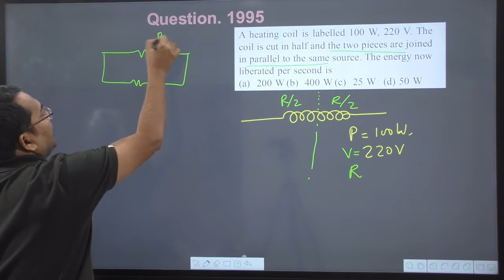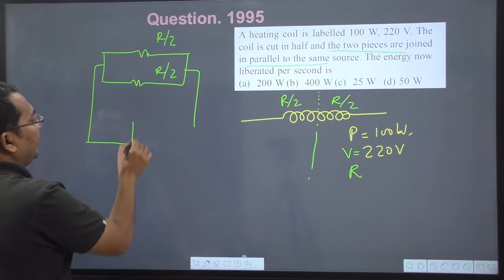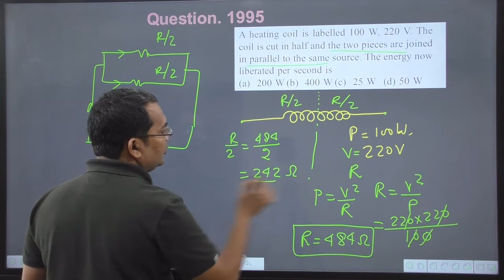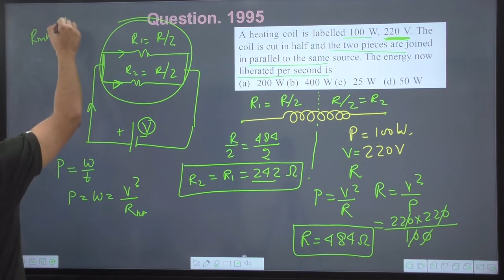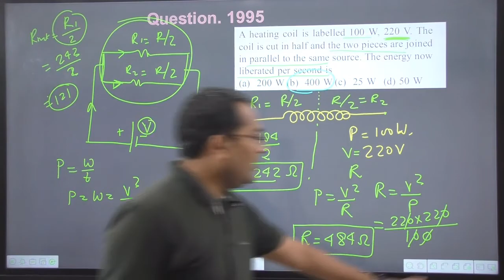A heating coil is labelled 100 W 220 V. The coil is cut in half and the two pieces are joined in